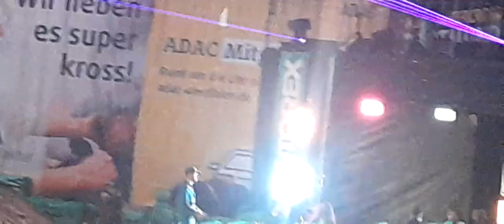Supercross Dortmund 2024.. Freestyle part 1..